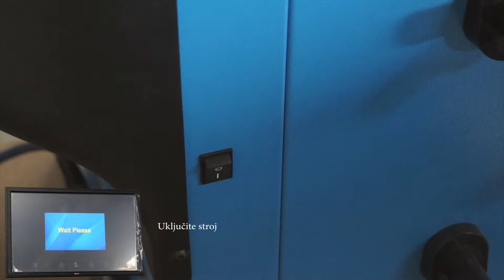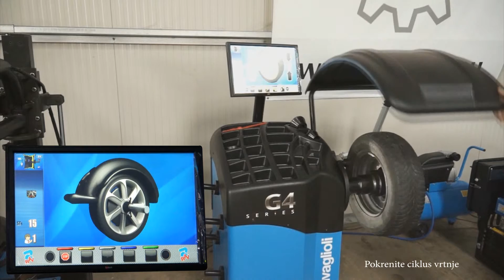Lincos® GP4.140RS balansiranje čeličnog naplatka